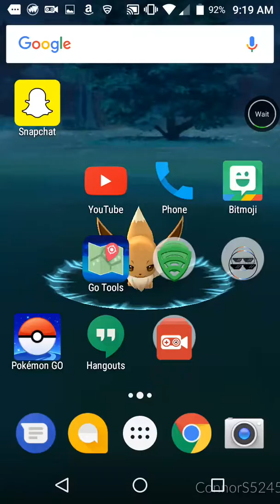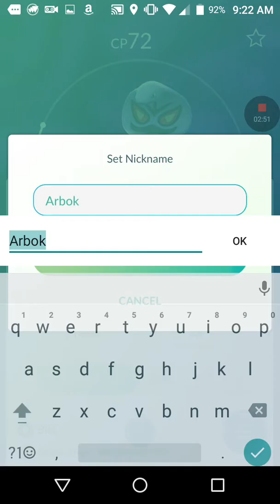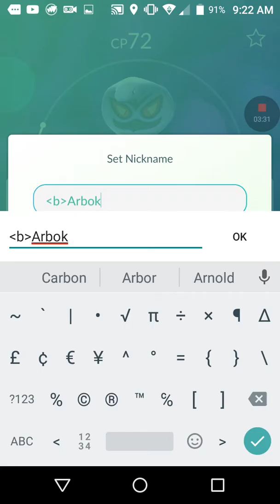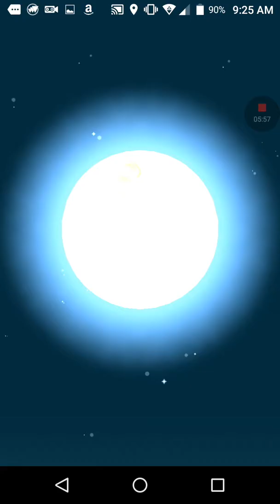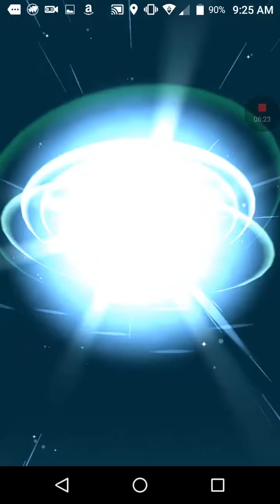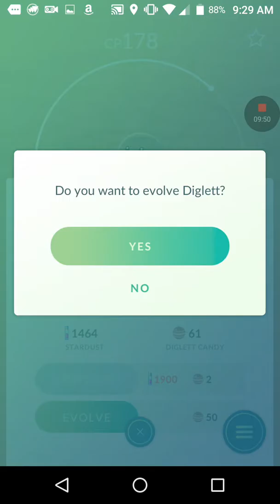Evolving everything, raichu!!!!